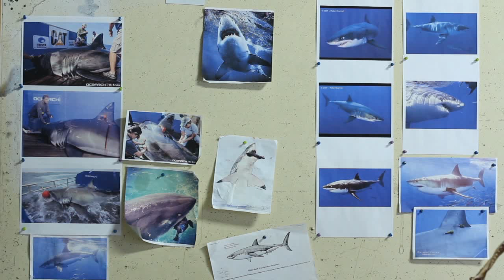Graphite Design and Build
This shark was sculpted for the new Toledo Zoo Aquarium.